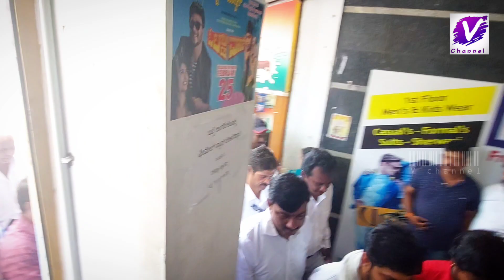||ಅವಧೂತ ಶ್ರೀ ವಿನಯ್ ಗುರೂಜಿ||ಮರು ಉದ್ಘಾಟನೆ ಸಮಾರಂಭ||ಸ್ಟೈಲ್ ಡ್ಯಾನ್ಸ್ ಗ್ರೂಪ್|ಶಿವಮೊಗ್ಗ| V Channel |VJ Vinay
Address:

4th Floor, STYLE DANCE CREW, Sri Lakshmi Galaxy, near, Gopi Circle, Tilak Nagar, Durgigudi, Shivamogga, Karnataka 577201